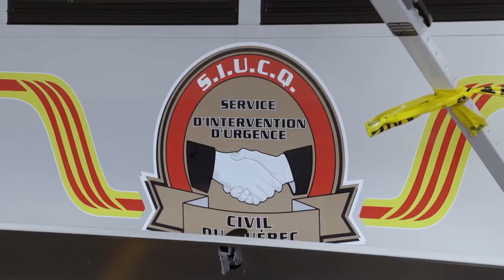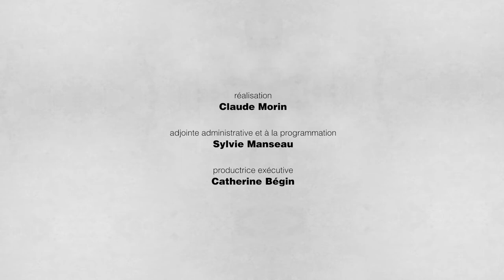L'URBAIN 11 - LE SIUCQ DE VICTORIAVILLE ACQUIERT UN NOUVEL AUTOBUS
19 octobre 2020
L'animateur Alain Fournier recontre Geneviève Thibault, René Houle, Yanick Poisson et Dany Beaurivage, ils nous présentent le nouvel autobus du SIUCQ de Victoriaville.

EM-AV20-URBA-011